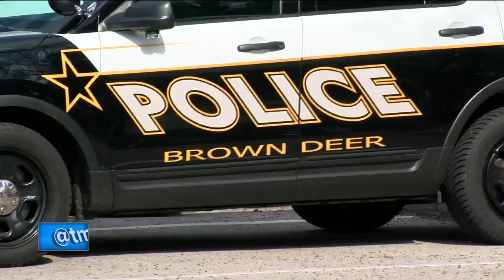Brown Deer student accused of stealing teacher's car